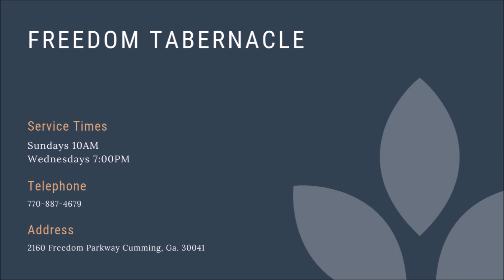Pastor Todd Christopher - How To Fight Your Battles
Sermon from Freedom Tabernacle's Youth Pastor Todd Christopher delivered on Sunday morning September 30th, 2018